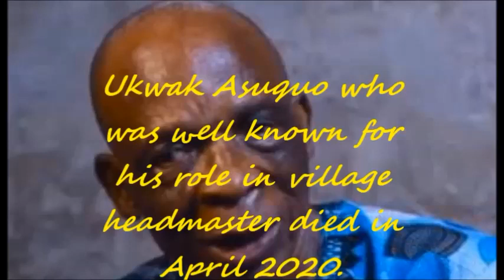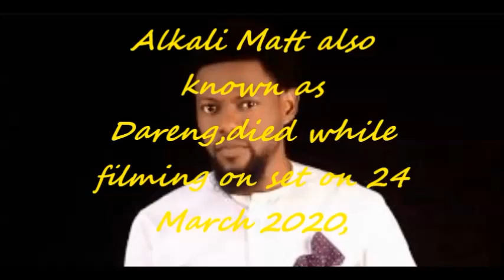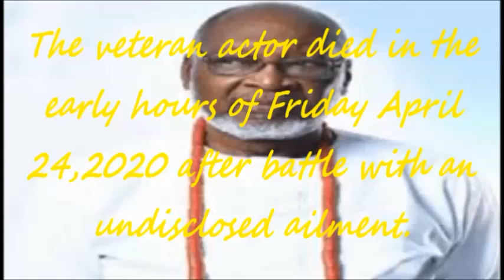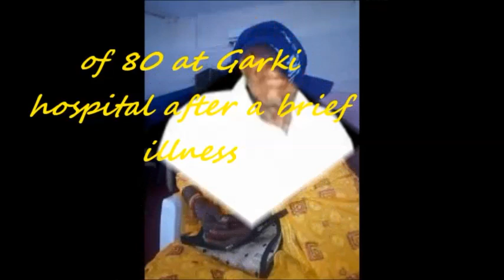Nollywood stars that died between January 2020 and January 2021